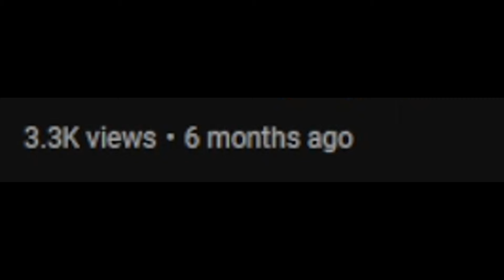Mr. Incredible Reveals The SECRETS Of The Greataxe Albion Online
Join Scripted Gaming and the Greataxe Club as we dive deep into the powerful world of the Greataxe in Albion Online! In this video, you'll discover:

🔥 The Greataxe's unique abilities and playstyle
🔍 Tips and tricks to master this weapon
📈 Best build strategies to maximize your damage
🎯 Gameplay footage showcasing epic battles and tactics

Whether you're a seasoned player or just starting out, this guide will help you unleash the full potential of the Greataxe.

00:00 - Mr. Incredible Reveals The Secrets Of The Greataxe
02:00 - The Greataxe Club Returns